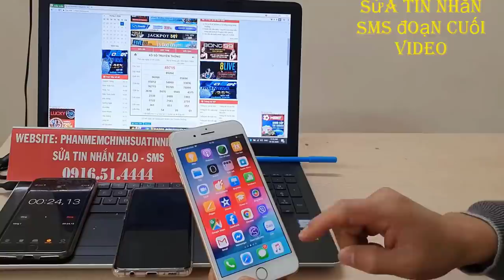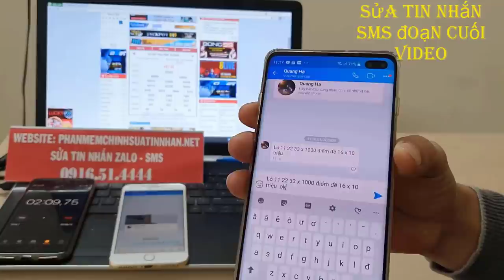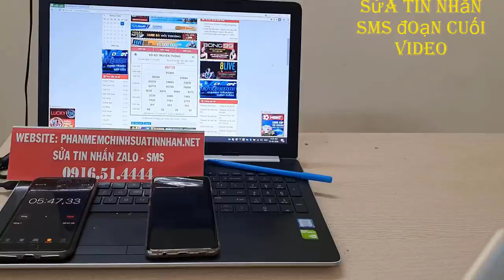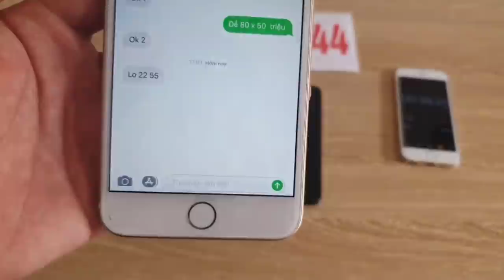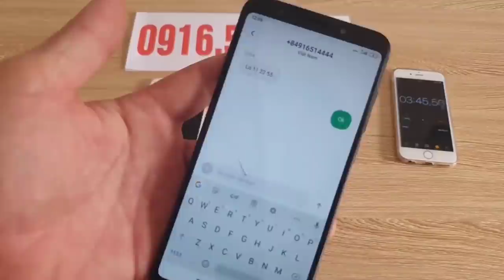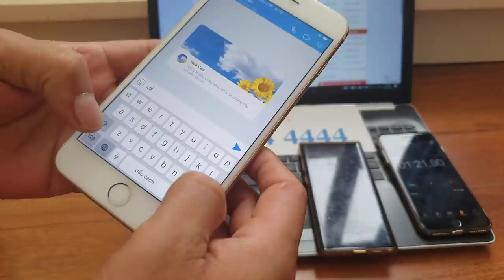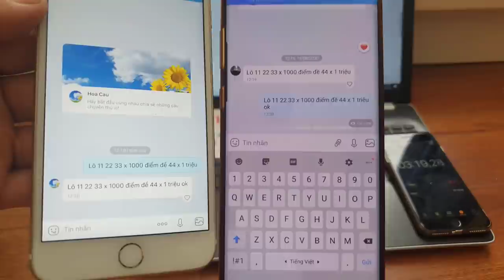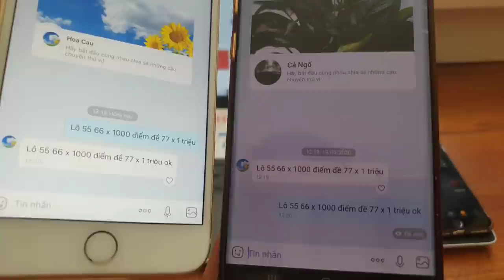phần mềm sửa tin nhắn lô đề - phần mềm sửa tin nhắn zalo